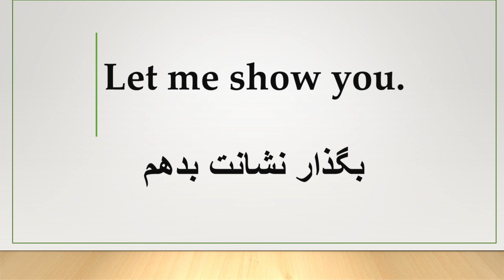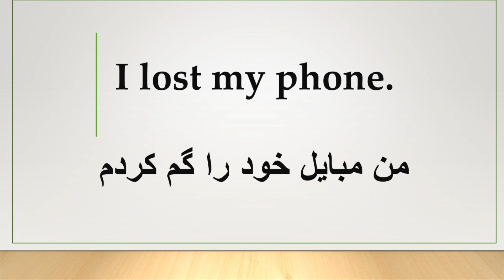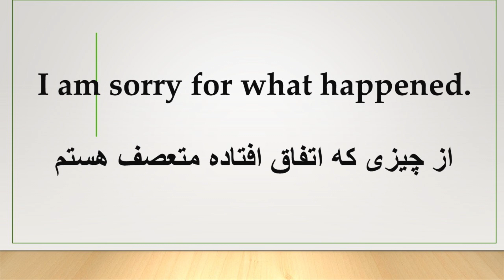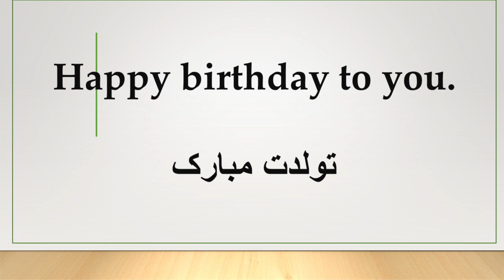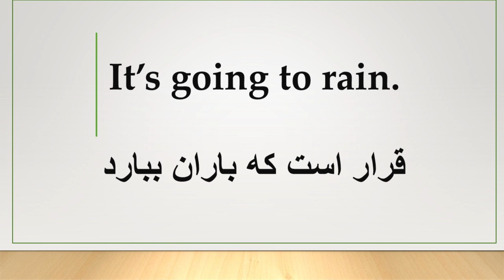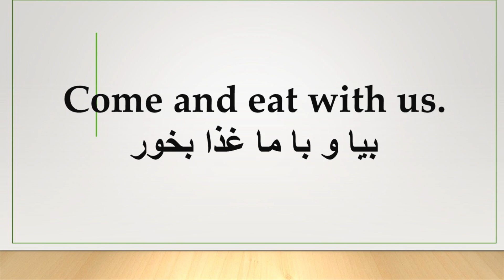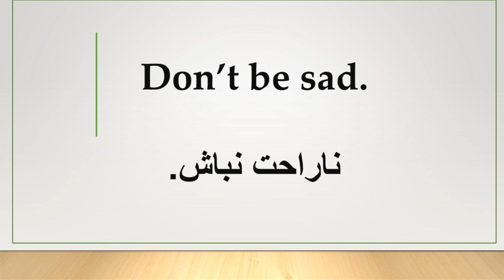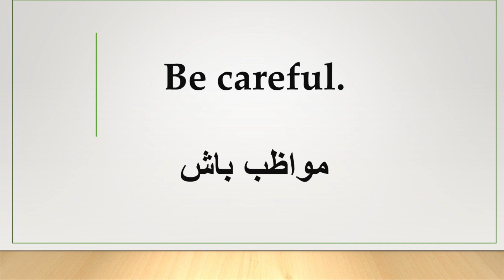آموزش زبان انگلیسی با جملات عالی و کاربردی برای مکالمه کردن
سلام به خدمت شما دوستان عزیز و طرفداران آموزش زبان انگلیسی
امیدوارم هر جای دنیا که هستید سلامت و تند درست باشید
اولتر از همه خوش آمدید به این کانال آموزش زبان انگلیسی در یوتیوب
ما در اینجا برای شما به صورت رایگان و کاملا تخصصی زبان انگلیسی را از صفر تا 100 آموزش میدهیم
و بیشترین تمرکز ما روی آموزش ابتدای و پایه ای است
امیدواریم که از محتویات که ما تولید میکنیم خوش تان بیاید و در بالا بردن سطح زبان انگلیسی شما به شما کمک کند

شما میتوانید در این کانال ویدیو های دیگر ما را هم بیننده باشید.

آموزش زبان انگلیسی ابتدایی جلسه چهاردهم - شمارش اعداد از صفر تا بی نهایت را آسان یاد بگیر

آموزش زبان انگلیسی ابتدایی جلسه سیزدهم -دراین ویدیو 100 سوال و جواب کاملا رایج را یاد خواهید گرفت

آموزش زبان انگلیسی ابتدایی جلسه دوازدهم - روزهای هفته ماه های سال و جمله ساختن با کلماتی زمان

آموزش زبان انگلیسی ابتدای جلسه یازدهم - ۱۸۰ کلمه و لغت پر کاربرد انگلیسی همراه با استعمال در جمله

آموزش زبان انگلیسی ابتدایی جلسه دهم - آشنای با افعال داشتن و اعضای فامیل و جمله ساختن با آنها

آموزش زبان انگلیسی ابتدایی جلسه هشتم آشنای با فعل و جملات امریه و جمله ساختن با افعال مختلف

آموزش زبان انگلیسی ابتدایی جلسه هفتم - در این ویدیو با رنگها و صفت ها آشنا میشوید و طریقه جمله ساختن

آموزش زبان انگلیسی ابتدایی جلسه ششم تبدیل نمودن جملات خبری به جملات پرسشی مثبت و منفی

آموزش زبان انگلیسی جلسه پنجم - استفاده از حرف ربط و ساختن جمله با صفات ملکی و با ضمایر پرسشی

آموزش زبان انگلیسی جلسه چهارم - ساختن جمله با استفاده از ضمایر اشاره ای و ضمایر فاعلی

آموزش زبان انگلیسی ابتدایی در این ویدیو با حروف الفبای انگلیسی و تلفظ آن آشنا شوید